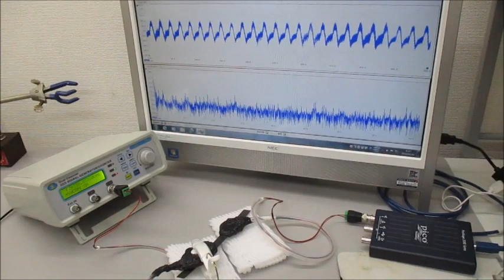メガヘルツの超音波発振制御による、超音波のダイナミック特性（応答特性）を利用した、部品検査技術に関する基礎実験